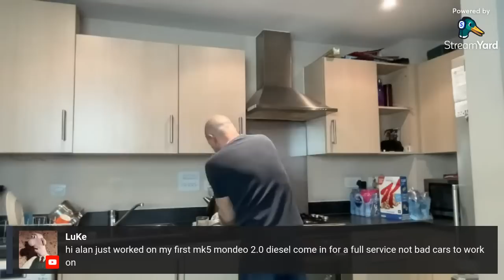Most common causes of engine breakdowns/lack of power...Ford Mondeo Mk5 2L Diesel